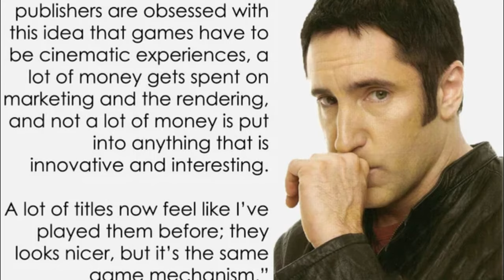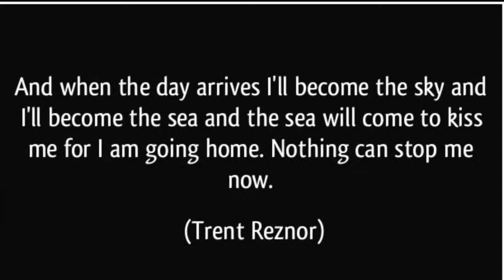Exploring the Genesis of Trent Reznor's Masterpiece: The Downward Spiral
To request a band that you want to hear, please follow the link to our Google form

In this exciting video, we delve deep into the iconic masterpiece that is Trent Reznor's "The Downward Spiral" album and explore the incredible journey behind its creation. Get ready to immerse yourself in the enigmatic world of one of the most influential musicians of our time! Exploring the Genesis of Trent Reznor's Masterpiece: The Downward Spiral

From the inception of the visionary artist's ideas to the meticulous recording process, we unravel the secrets behind the birth of this groundbreaking album. Join us as we uncover the tales of inspiration, emotion, and artistic genius that inspired Trent Reznor to craft a sonic experience that would ultimately redefine the music industry.

Discover how the hauntingly beautiful melodies, haunting lyrics, and raw vulnerability seamlessly intertwine to create a profound and thought-provoking narrative. We analyze the diverse range of influences that guided Trent Reznor throughout the creation of this intensely introspective and thematically rich album.

Learn about the innovative recording techniques, experimental sound textures, and unconventional instruments employed to capture the essence of "The Downward Spiral". Gain insights into the dark and introspective themes explored within the album, masterfully brought to life through Trent Reznor's raw and emotive performances.

Through interviews, archival footage, and expert analysis, we provide an in-depth exploration of each individual track, highlighting the musical intricacies and lyrical depth that define this truly exceptional album. Join us as we unravel the hidden meaning and personal anecdotes that lie beneath this musical tour de force.

Whether you are a long-time fan or new to this groundbreaking album, this video guarantees an enlightening and immersive experience that will leave you with a profound appreciation for Trent Reznor's mastery. Don't miss out on this captivating journey into the genesis of a timeless masterpiece!

We, Tune Into History, make no representation, warranty or guarantee regarding the accuracy of the content of or on our YouTube channel.
While we strive to use reliable sources of information and to credit those sources for the use of their information, we cannot guarantee that the information obtained from third parties is accurate and reliable.
To the fullest extent permissible under applicable law, we shall not be liable for any damages whatsoever, including indirect, incidental, special, exemplary, punitive or consequential damages, that may arise as a result of your use of our YouTube channel or from reliance on inaccurate materials within our channel.
Your use of our channel constitutes your acknowledgment and agreement to hold Tune into History harmless from any and all claims with respect to the information and opinions provided on our channel.